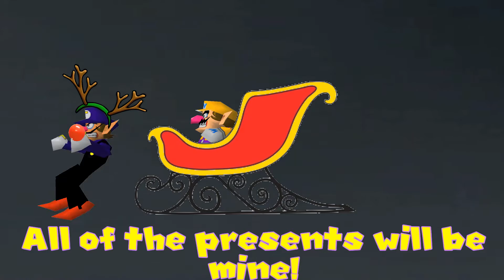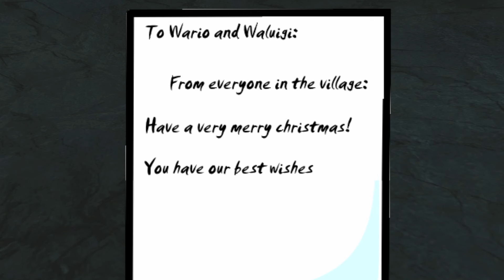Christmas Special 2016: How Wario Stole Christmas